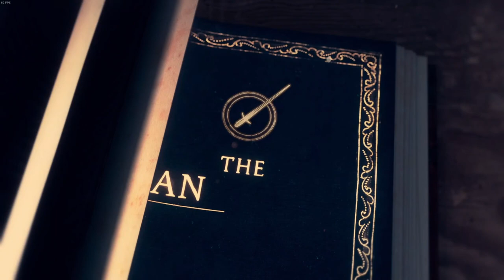Age of Empires IV: Norman Campaign 6 - FIRST BATTLE OF LINCOLN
Battle 6 Of The Norman Campaign - The year is 1141, First Battle Of Lincoln

The castle at Lincoln was under siege. Inside, forces loyal to the empress Matilda awaited relief from her half-brother, Robert of Gloucester. To break the siege, Robert would have to capture the king.